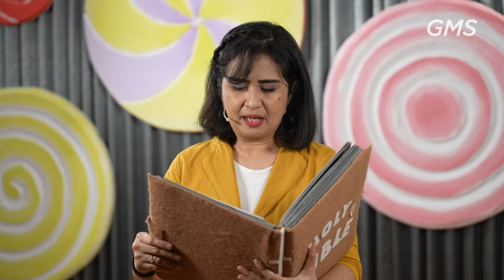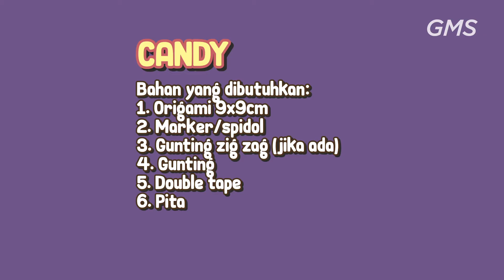[EAGLEKIDZ] SUPERTROOPER SERVICE - 20 FEBRUARI 2022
Shalom seluruh jemaat terkasih,  Welcome Home!

Saat ini Anda sedang terhubung dengan Ibadah Live Streaming GMS Regional Sulawesi, Maluku & Papua

Kami percaya Hadirat Tuhan dan Kebenaran Firman Tuhan dapat menjamah dan mengubahkan hidup Anda kapanpun dan dimanapun Anda berada.

Kami juga memiliki komunitas rohani yang mendukung pertumbuhan jemaat yaitu Connect Group. Bagi Anda yang belum dan ingin tergabung dalam Connect Group, Anda juga dapat menghubungi kami lewat media di atas.

GMS Regional Sulawesi, Maluku & Papua